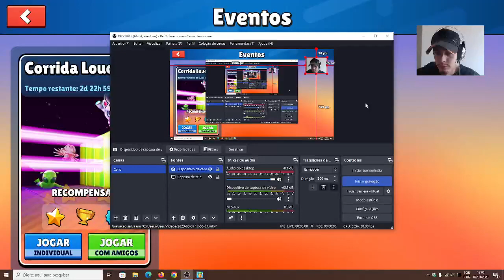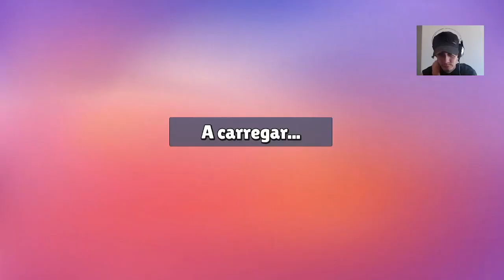🔴 Stumble Guys Episódio 564 | MINHA EVOLUÇÃO ‹ MEU GAME FAVORITO ›